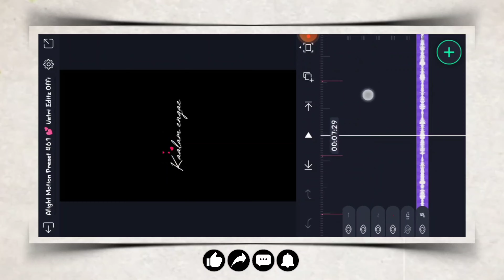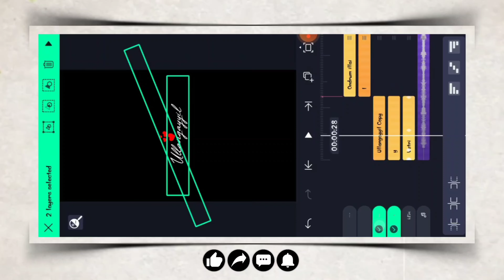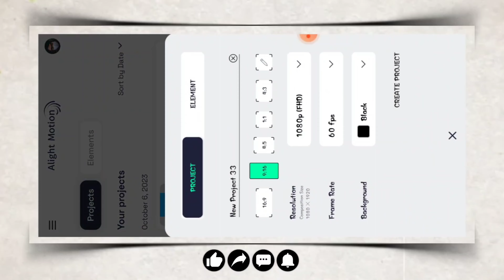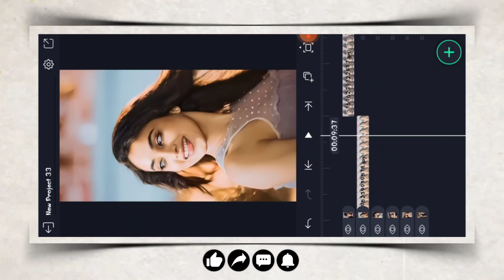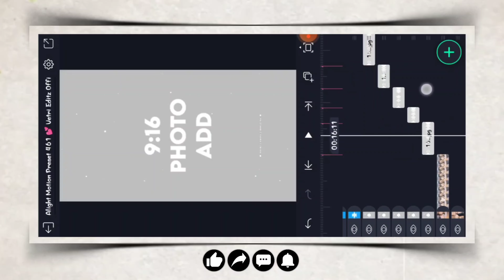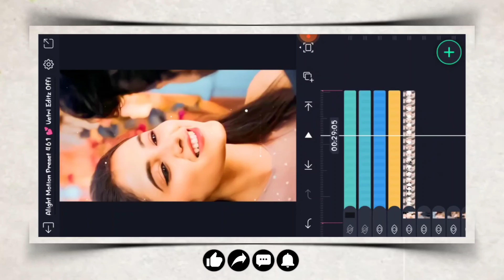📢 En Moochum Venam Song 🥰 Alight Motion Video Editing Trending 🎧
This video most Top beautiful lovely En Moochum Venam Song 🥰 Alight Motion Video Editing Trending Instagram Reels Video Editing WhatsApp status video editing love video editing alight Motion. couple video editing alight Motion.